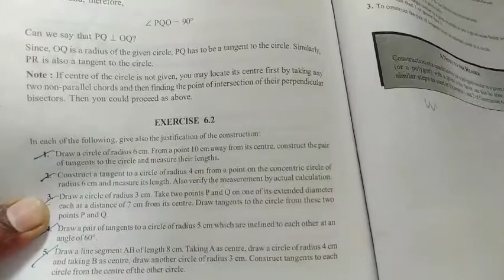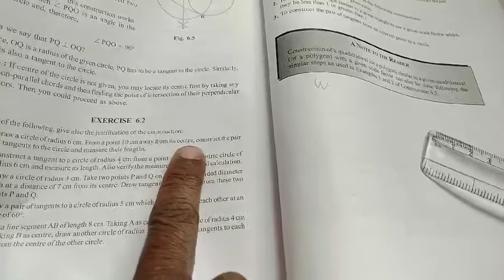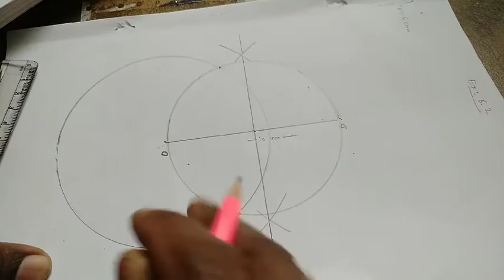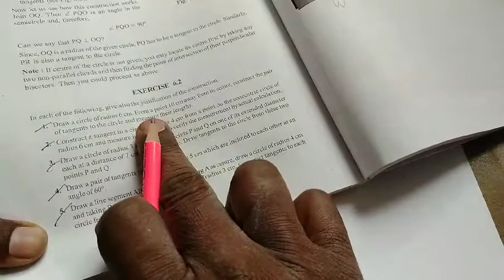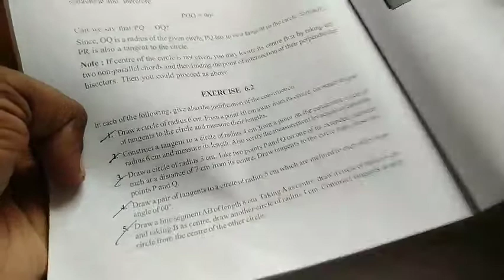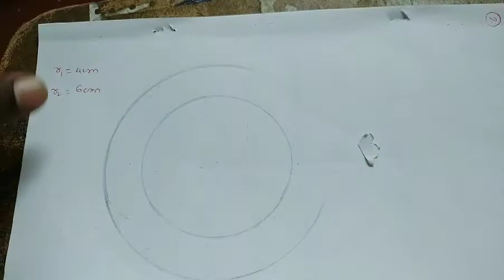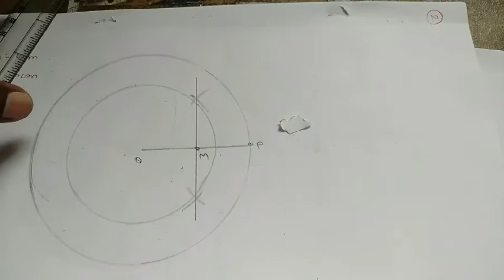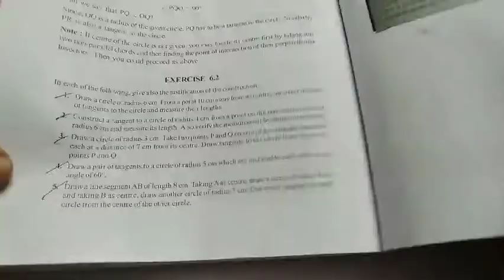CONSTRUCTION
Ex:6.2 (1 and 2)